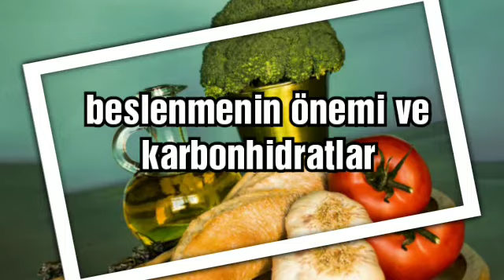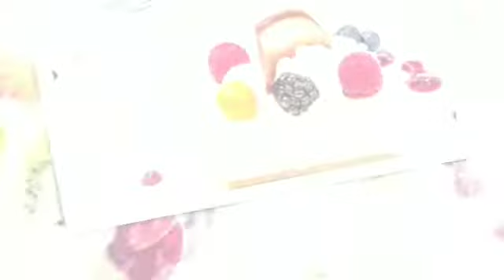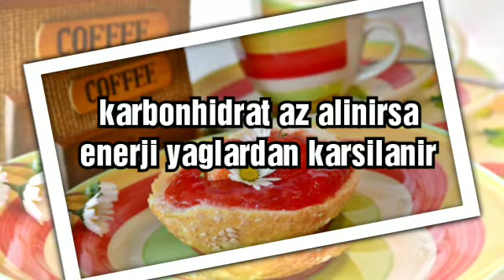KARBONHİDRAT KAYNAKLARI, BESLENMENİN ÖNEMİ (Beslenmenin Önemi Serisi)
Kanalımız da BESLENMENİN ÖNEMİ SERİSİ BAŞLIĞI altında vücudumuzun doğru ve sağlıklı beslenmesi adına tüm bilgileri bu serinin videolarında bulacaksınız ,farkındalığı arttırmak amacından yola çıkarak oluşturduğumuz bu bölüme sahip çıkmanız dileğiyle,desteklerinizi artarak bekliyoruz!!!

BEĞENİYE TIKLAMAYI LÜTFEN UNUTMAYINIZ...
YORUMLARINIZI BEKLİYORUZ...
AFİYET OLSUN...